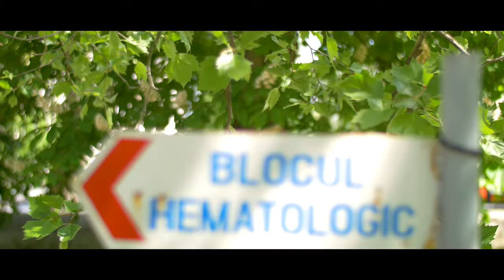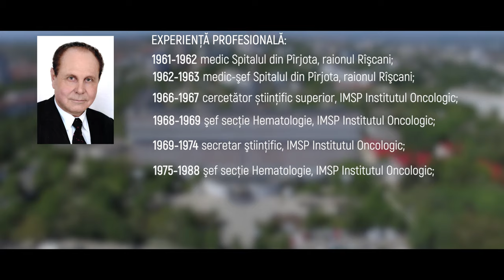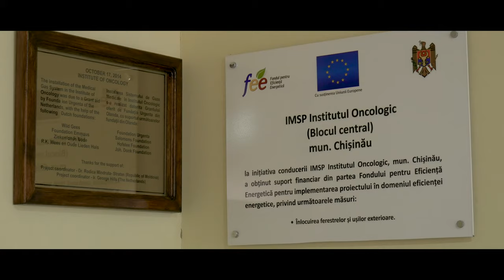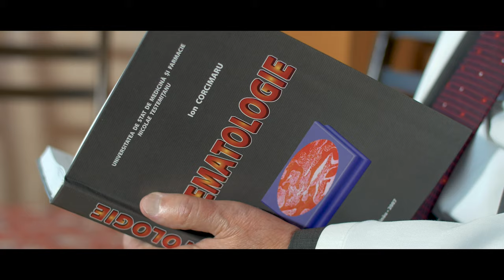Film documentar - Ion Corcimaru, la 80 de ani - Secţia Hematologie, Institutul Oncologic Chisinau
Academicianul Ion Corcimaru, la 80 de ani - Secţia Hematologie, Institutul Oncologic Chisinau
Institutul Oncologic Chisinau,Moldova
Producţie video:
Regie si Scenariu: Luminita Staver
Regie si imagine: Sergiu Ciorescu
Montaj: Stas Ciorescu
Lumini: Alex Semper
PR: Natalia Bujor
Producator: Nikita Birchin
Coordonator de proiect: Rodica Tomasenco
Interviuri: Ion Corcimaru, Academician
                  Svetlana Cebotari, Ministru al Sănătății, Muncii și Protectiei Sociale al RM
                  Larisa Catrinici, Directorul Institutului Oncologic al RM
                  Maria CHIU, Sef sectie Hematologie nr.2
                  Larisa Musteata, doctor în medicină, conferentiar universitar
                  Ion Ababii, Rector USMF
                  Anatol Rusu, Pacient

Film documentar ralizat cu ocazia implinirei a  80 de ani a profesorului universitar Domnul Ion Corcimaru, membru corespondent al A.Ş.M și marcăm 50 ani de la instituirea primei secții de hematologie oncologică din cadrul Institutului Oncologic din Moldova.

Actualmente, structura Departamentului Hematologic include 130 paturi desfasurate in patru sectii pentru adulti și 25 paturi oncohematologie pediatrica.
In cadrul Departamentului Hematologie al Institutului Oncologic, activeaza cursul hematologie al Catedrei Boli Interne a USMF "Nicolae Testemițanu" și echipe de cercetători științifici.
In Departamentul Hematologic activeaza 18 hematologi, inclusiv 1 doctor habilitat in medicina si 2 doctori in medicina.
În Centrul Hematologic al Institutului Oncologic se acorda asistenta specializata pacientilor hematologici din toata Republica Moldova. Sunt implimentate metodele de baza pentru stabilirea miniinvazivă a diagnosticului: punctia maduvei oaselor, trepanobiopsia, punctia si biopsia ganglionilor limfatici, reactiile citochimice si de imunofenotipare a leucemiilor acute si limfoamelor maligne. Pe larg se utilizeaza tratamentul polichimio- si radioterapeutic.
Directia stiintifica include elaborarea algoritmelor de diagnostic si tratament și elaborarea programelor individuale de tratament în hemapatiile maligne.

Savantul Domnul Ion Corcimaru împlinește venerabila vârstă de 80 de ani. Personalitate științifică mondială de o valoare importantă în autoritatea întregului sistem al sănătății din țară.
Domnul Corcimaru Ion este născut la data de 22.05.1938 în satul Baraboi, raionul Donduşeni, este căsătorit, are 2 copii.
EDUCAȚIE ȘI FORMARE:
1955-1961 Institutul de Stat de Medicină din Chișinău, facultatea Medicină generală;
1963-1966 Institutul Central de Hematologie şi Transfuziologie a Sîngelui al Ministerului Sănătăţii al URSS din Moscova, aspirantura în Hematologie;
EXPERIENȚĂ PROFESIONALĂ:
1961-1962 medic Spitalul din Pîrjota, raionul Rîşcani;
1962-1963 medic-şef Spitalul din Pîrjota, raionul Rîşcani;
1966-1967 cercetător științific superior, IMSP Institutul Oncologic;
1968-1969 şef Secţie hematologie, IMSP Institutul Oncologic;
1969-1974 secretar ştiinţific, IMSP Institutul Oncologic;
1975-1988 şef Secţie hematologie, IMSP Institutul Oncologic;
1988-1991 şef Secţie hematologie, Institutul de Cercetări ştiinţifice în Medicină preventivă şi curativă;
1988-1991 şef Secţie hematologie, Institutul de Cercetări ştiinţifice în Medicină preventivă şi curativă;
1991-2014 şef Catedra Oncologie, Hematologie şi Terapie de Campanie a USMF „Nicolae Testemiţanu”;
Pe parcursul activităţii, Domnul Corcimaru Ion, a susţinut teza de Doctor în Ştiinţe Medicale (1966) şi Doctor Habilitat (1989). Rezultatele cercetărilor ştiinţifice au fost oglindite în peste 389 de lucrări publicate în diferite reviste şi materiale ale conferinţelor (congreselor) naţionale şi internaţionale. Este autor şi coautor a 7 monografii, 5 recomandări metodice pentru medici.
În anul 1993, dlui Ion Coricimaru i s-a conferit titlul didactico-ştiinţific de Profesor universitar, iar, în anul 1995, a devenit membru corespondent al Academiei de Ştiinţe a Moldovei.

Colectivul IMSP Institutul Oncologic adresează sincere felicitări savantului,
profesorului universitar dlui Ion Corcimaru !